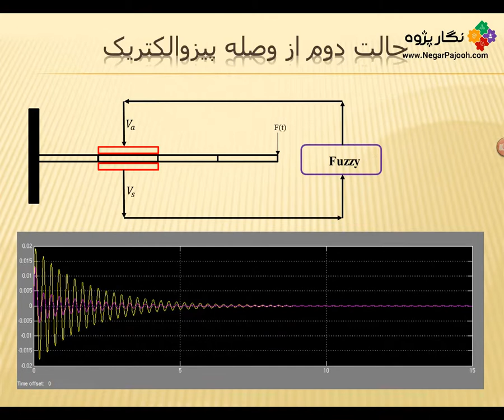Bimorph and patch piezoelectric پیزوالکتریک لایه ای و وصله ای